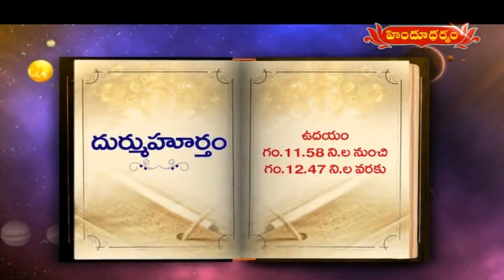హిందూ ధర్మం నేటి పంచాంగం | 24th March 2021 | Today Panchangam in Telugu | Hindu Dharmam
tv5 news
hindu dharmam
bhakti
devotional